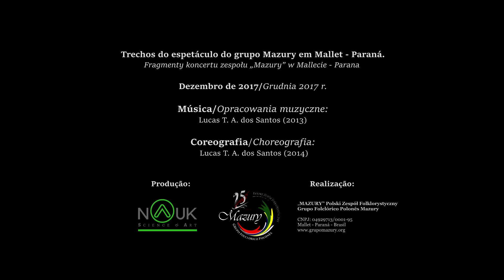Grupo Mazury - Łowicz - 2017 - Grupo Mazury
Music video for Grupo Mazury - Łowicz - 2017 performed by Grupo Mazury.